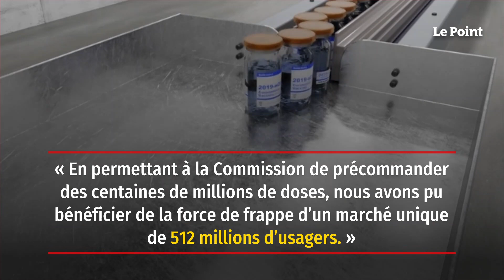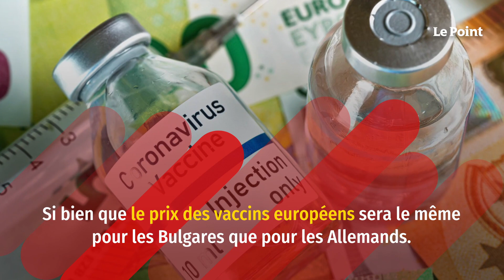Vaccins européens : la loi du secret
Malgré les appels à la transparence des eurodéputés, et alors que la Commission finalise les précommandes, rien ne perce sur le prix des vaccins.